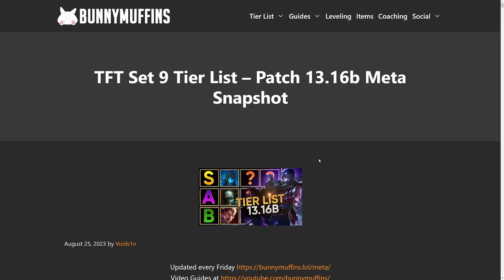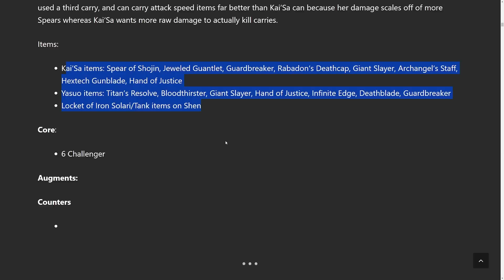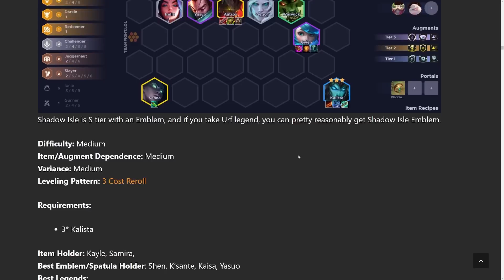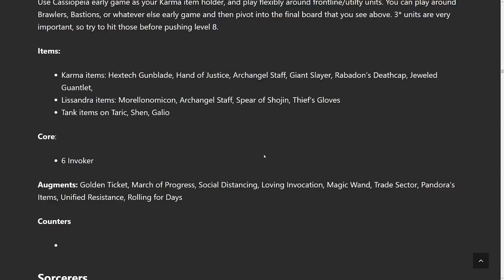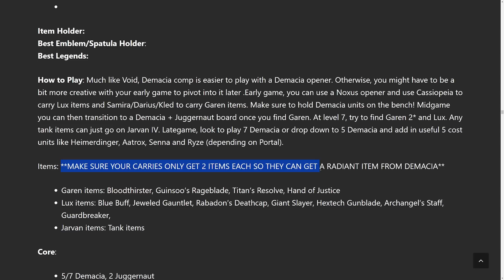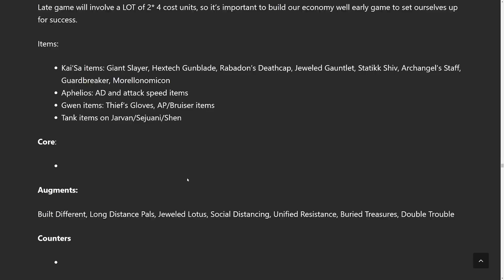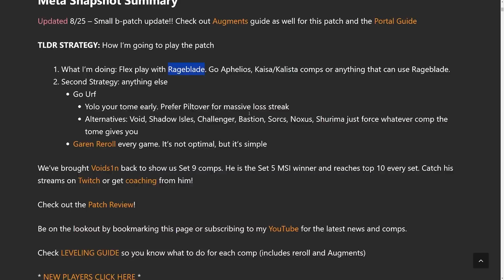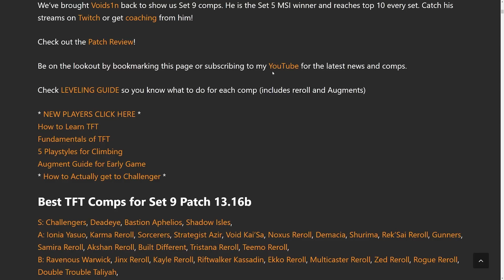BEST TFT Comps Guide for Set 9 Patch 13.16b | Teamfight Tactics | Tier List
Install Raid for Free ✅ IOS/ANDROID/PC and get a special starter pack with an Epic champion ⚡️Drake⚡️ Available only for new players

META SNAPSHOT FOR SET 9 Check TIER LIST below
I also added a quick guide for each comp on my

We have the best TFT Comps Tier Lists, Item Tier Lists, and Carousel Priorities for patch 13.16b

Best TFT Comps for Set 9 Patch 13.16b
S: Challengers, Deadeye, Bastion Aphelios, Shadow Isles,
B: Ravenous Warwick, Jinx Reroll, Kayle Reroll, Riftwalker Kassadin, Ekko Reroll, Multicaster Reroll, Zed Reroll, Rogue Reroll, Double Trouble Taliyah,
C:

00:00 Intro
01:49 Legend Tier List
02:36 Raid Shadow Legends
04:13 Challengers
05:13 Deadeye
06:58 Aphelios Bastion
08:08 Shadow Isles
09:52 Yasuo Ionia
11:45 Karma Reroll
13:57 Sorcerers
14:25 Strategist Azir
16:02 Void Kai'sa
16:36 Noxus Reroll
16:53 Demacia
18:17 Shurima
19:16 Rek'sai Reroll
20:33 Gunners
21:12 Samira/Cassio Reroll
21:36 Akshan Reroll
22:01 Built Different
22:36 Tristana Reroll
23:28 Teemo Reroll
24:45 B Tier Rundown
25:58 How to Play